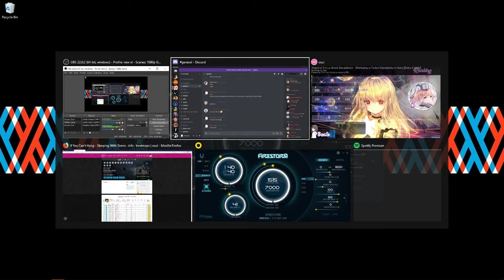low acc but high bpm complete :)